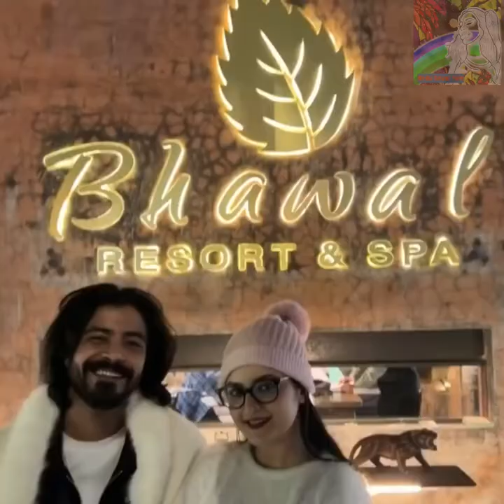এক দুরন্ত পরীমনি থেকে এক নতুন পরীর জন্ম | জন্মদিনে পরীমনি জীবনের গল্প শোনালেন ❤️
*আমাদের চ্যানেলে আপনাকে স্বাগতম 👋😘👋 আমাদের চ্যানেলটি ফলো এবং আমাদের ভিডিওগুলি দেখার জন্য আপনাকে অনেক অনেক ধন্যবাদ 🙌🙌 আপনি যদি আমাদের চ্যানেলে নতুন হয়ে থাকেন তাহলে প্লিজ আমাদের চ্যানেলটি সাবস্ক্রাইব🖕 করবেন এবং পাশে থাকা বেল আইকনটি অন((click)) করে দিবেন((বেল আইকনটি অন করে দিলে আমরা নতুন ভিডিও আপলোড করলে আপনার কাছে আগে পৌঁছে যাবে)) । ভিডিওটি ভালো লাগলে প্লিজ লাইক👍,একটা সুন্দর কমেন্ট✍ এবং শেয়ার 👉করে আপনাদের বন্ধু-বান্ধব বা আত্মীয়-স্বজনদের দেখার সুযোগ করে দিবেন ।

Media Garage Floor